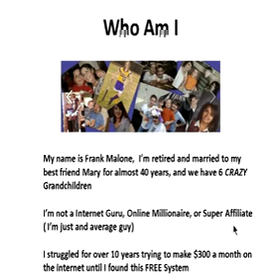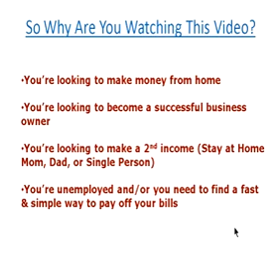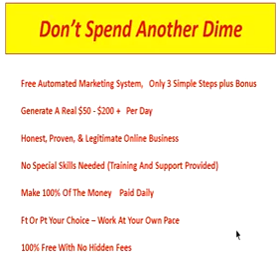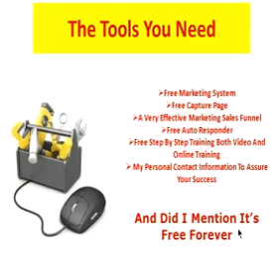The Social Media Bundle - The Social Media Bundle Review WATCH THIS VIDEO REVIEW FIRST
Get Paid $100 a Day! No Credit Card
WARNING Don't Buy!     The Social Media Bundle Review     Watch This First

Is The Social Media Bundle a scam
Will I make money with The Social Media Bundle
What is The Social Media Bundle
What will The Social Media Bundle cost
Should I buy The Social Media Bundle

You don't have to spend your hard earned money on products like The Social Media Bundle or any other work at home or online business or system that's our there, because I found something that I think might interest you and that you are really going to like, and it's not  The Social Media Bundle
It's a step-by-step legitimate and honest way in which you get paid everyday from fortune 500 companies working 2 - 3 hours per day. It's an amazing internet business!

And the best thing is that it's 100% FREE!!
ABSOLUTELY NO RISK!  FREE!   You can start part time and work at your own pace.  WHAT HAVE YOU GOT TO LOSE?

This is Frank Malone, and this is a video review of The Social Media Bundle. I was in
the business world of marketing for over 30 years working for myself and then lost
most of my vision making it extremely difficult to continue. So I retired and decided I
would try internet marketing.  I have spent the last 10 years and ton of money on
product launches and coaching just to try and figure out how to make $300 a month on line.
What I've found is that over 90% of program launches like The Social Media Bundle on-line are, #1 just plain wrong for people's abilities, #2 they severely under-deliver on  their

outrageous promises or #3 the worst case, are just out and out scams. I'm not saying that The Social Media Bundle is a scam or a wrong fit for most people,
far from it, but I just want to show you the pros and cons and maybe save you from going down so many dead ends like I did.

If you're struggling to make money on line, please be aware that you do NOT have to spend really ANY money to get help or learn a SYSTEM that will make money on  the
internet: I have been using a FREE SYSTEM that has been working unbelievably for  me.

- CLICK HERE FOR INSTANT PAYDAY NETWORK
The Social Media Bundle
The Social Media Bundle Review
Is The Social Media Bundle A
online jobs